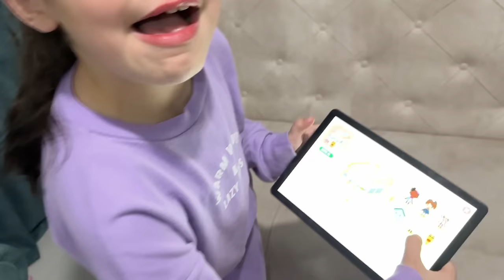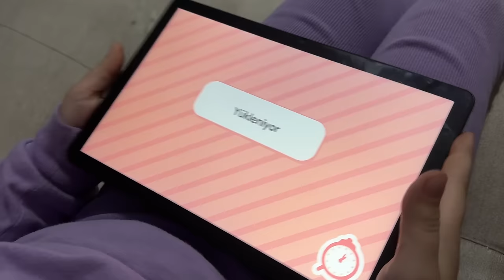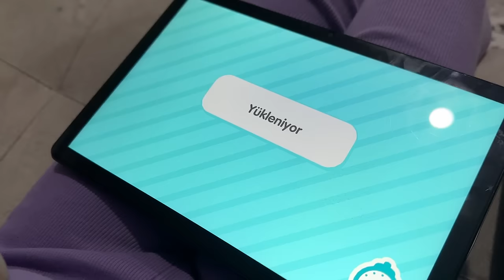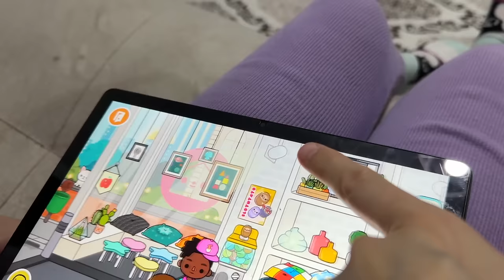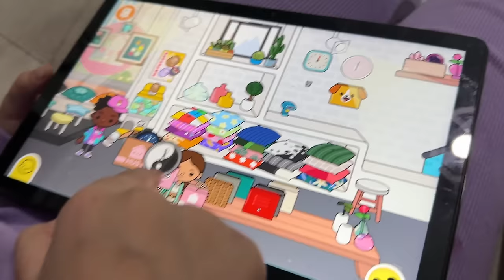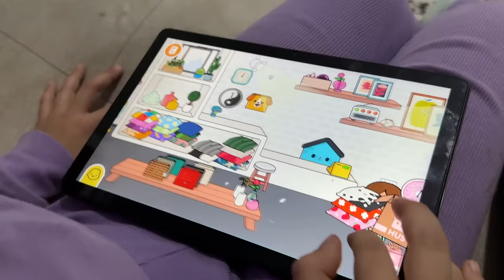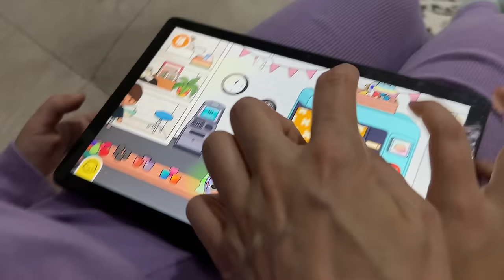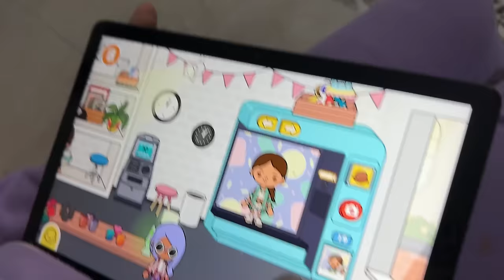ABİMİN KARTINDAN TOCA LİFE TASARIM SATIN ALDIM !!